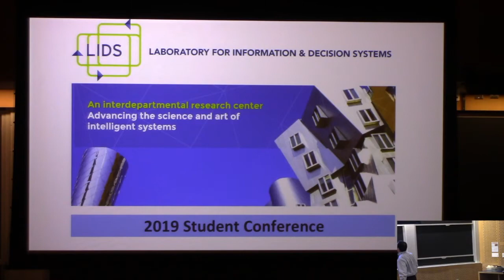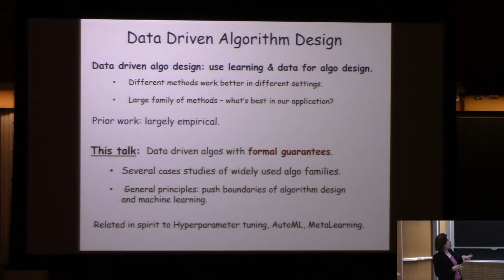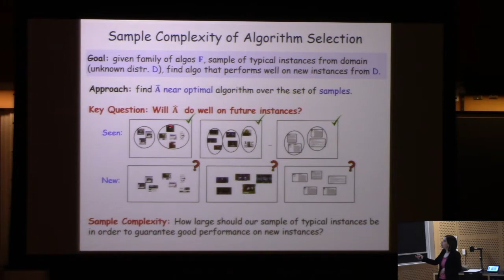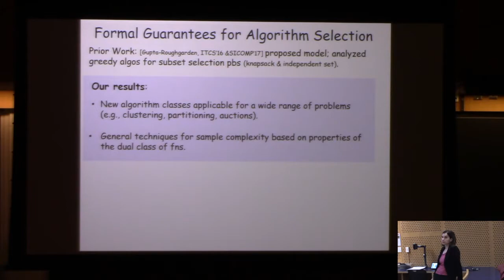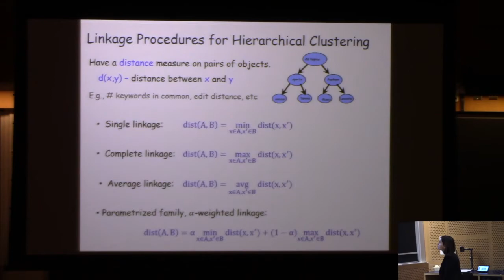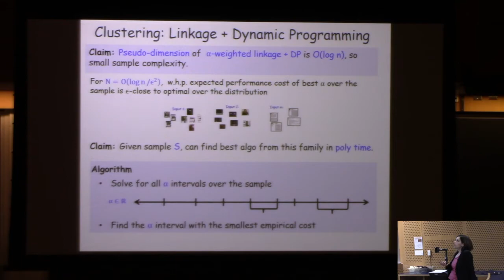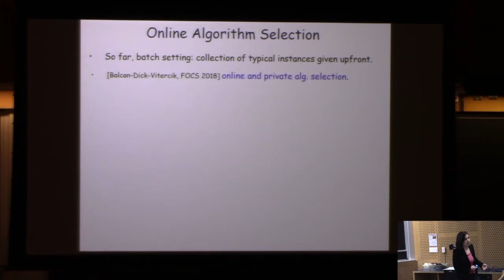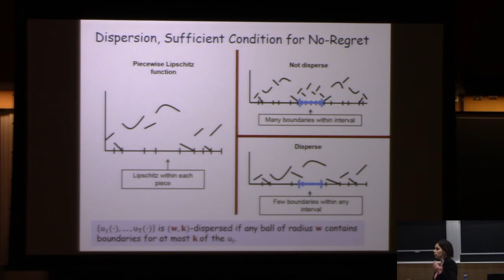LIDS Student Conference 2019: Maria Balcan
Professor Maria Florina Balcan (CMU) at the 2019 LIDS Student Conference, giving a plenary talk titled, "Data Driven Algorithm Design."